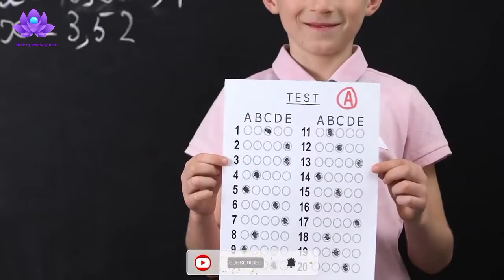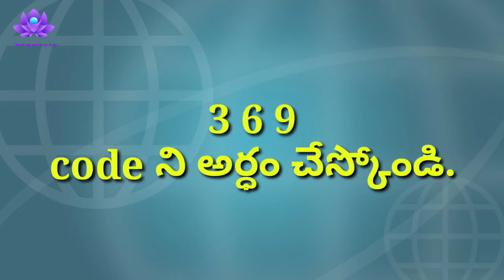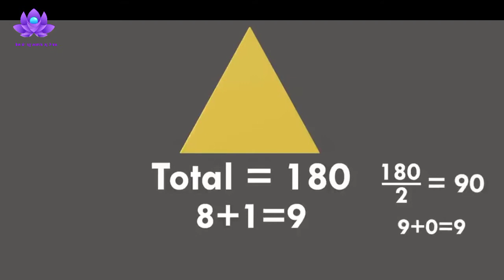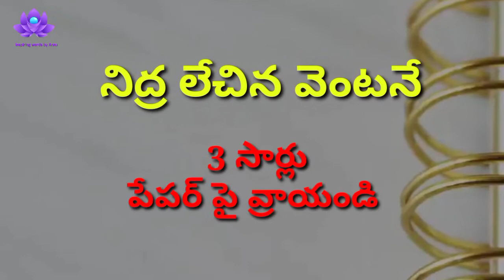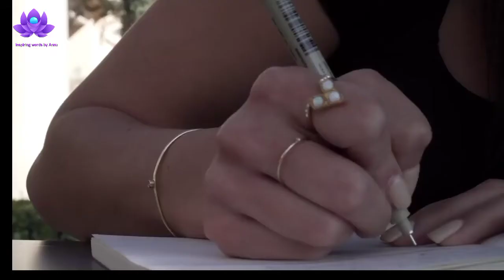The Secret Code of Nicola Tesla explained in Telugu